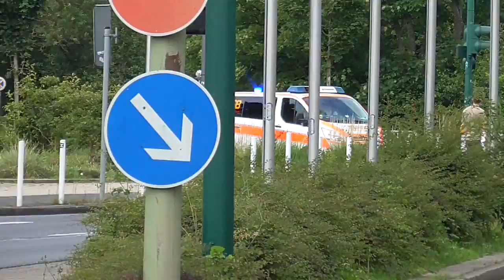[9.125 Menschen Evakuiert] Zahlreiche Einsatzfahrten zu Zweifachen Bombenfund in Essen- Rüttenscheid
In diesem Video sieht man verschiedene Einsatzfahrten im Rahmen eines   Zweifachen Bombenfundes in Essen Rüttenscheid am 10.08.
Hierbei mussten neben neben Mehreren Anwohner auch 3 Alten - Seniorenwohnheime Betroffen.

Essen 08.2021

Dann lass doch einen Kommentar, einen Like, oder ein Abo da =D

Zeitstempel:
Cooming Soon

➤ Alle Videos dürfen gerne geteilt werden. In den Videos geht es nur um die BOS Fahrzeuge. Alles andere ist sogenanntes „Beiwerk“. Das "Beiwerk" beschreibt Einsatzkräfte, Zivilfahrzeuge, Passanten oder Kennzeichen.
Dies bezieht sich auf das KunstUrHG §23 und §57.